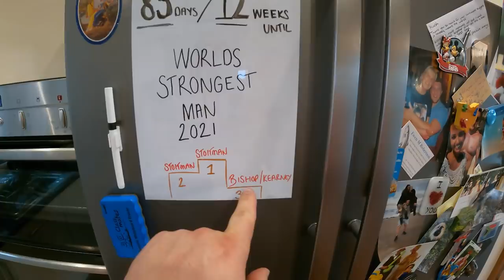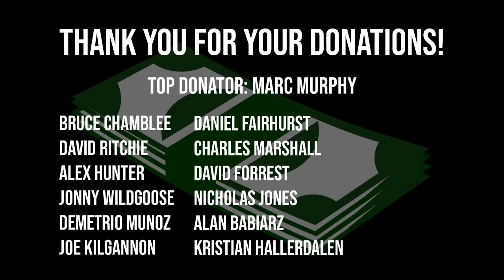Our new strongman diet